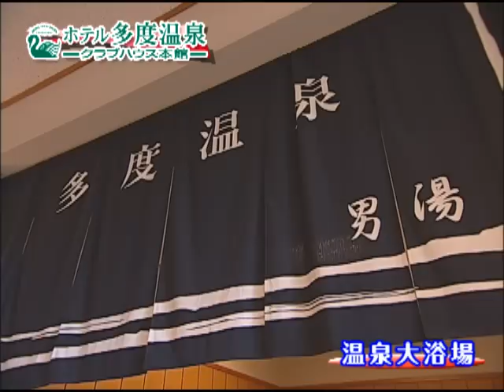【大浴場～露天風呂～】｜ホテル多度温泉｜ホームメイト・ゴルフ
ホテル多度温泉の「大浴場～露天風呂～」紹介動画をご覧頂けます。

ホテル多度温泉
ホテル多度温泉は、ゴルフ場「東建多度カントリークラブ・名古屋」に併設しており、プレー後の入浴、宿泊ゴルフがお楽しみ頂ける、養老山系の天然温泉施設です。
四季折々の花々と野鳥の姿が楽しめる美しい庭園コースや、日本最大級の「空中CGアニメ・レーザー（航空宇宙）ショー」など、見どころが盛りだくさん。
ゴルフをお得にプレーできる宿泊特典もご用意しておりますので、ご家族・お仲間同士でのゴルフ旅行・温泉旅行・宿泊ゴルフプレーに、ぜひご利用下さい。